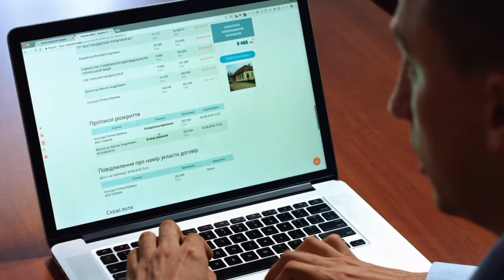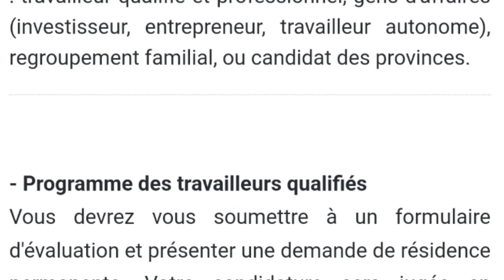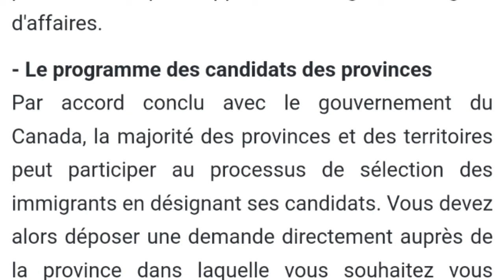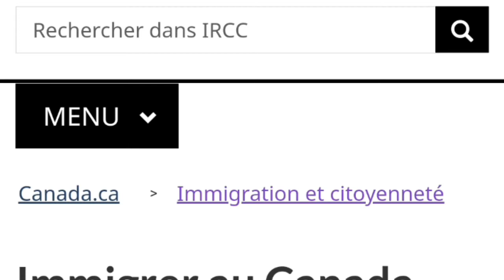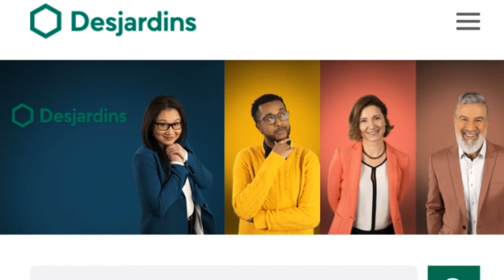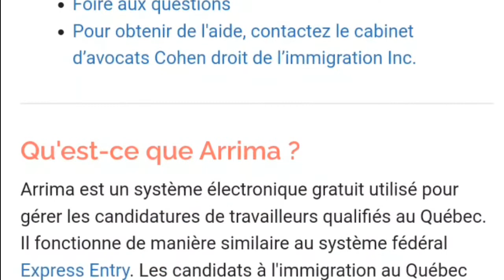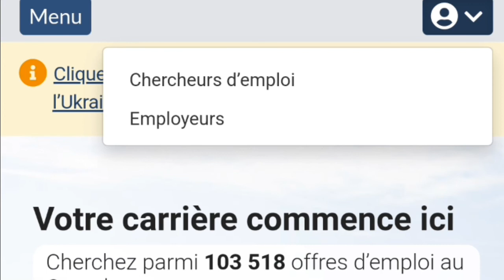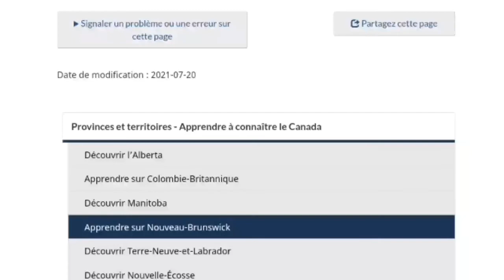Quel sont les programmes d'immigration pour canada 2022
Je partage avec vous ici mes expériences, et recherche personnelle.
Salut à vous bienvenue dans Adoss digital
Si vous me suivez pour la première fois mon nom c'est Jack Alvin web entrepreneur
pour bénéficier de mes stratégies de monétisation.
Dans cette vidéo je partage avec vous les programmes d'immigration pour canada

Cette vidéo est faite pour vous Si:
 -Vous êtes intéressé par l'immigration canada
-Vous cherchez du travail à l'international
-Vous cherchez à immigré
-Vous cherchez devenir citoyen canadien
-Vous cherchez à monétiser le temps que vous passez en ligne
-Vous voulez vivre au Canada
-Etc...
Suivez donc la vidéo jusqu'à la fin car toutes les étapes sont très important

Mes micro services
Comment devenir un vendeur à succès